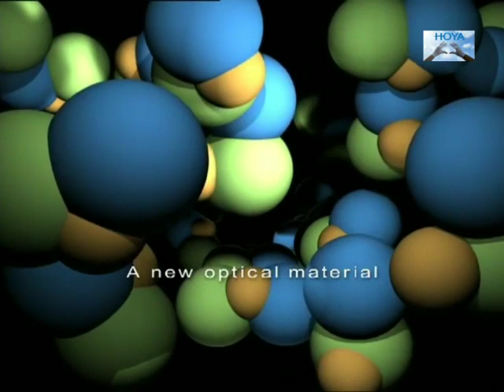Trivex Spectacle Lenses for Rimless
Video from Trinity Optics Kumaran R